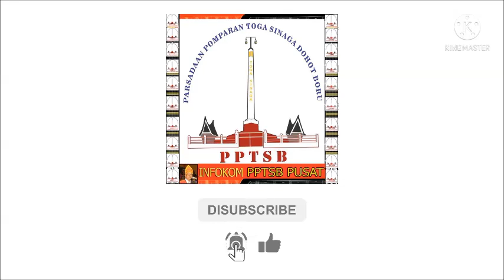Pdt Dr Bonar Napitupulu Pimpin Pernikahan Adhy Gabe Tua Sinaga dengan dr Ester Br Sitompul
Bekasi-Ephorus Emeritus HKBP Pdt Dr Bonar Napitupulu memimpin Prosesi Pemberkatan Pernikahan Adhy Gabe Tua Fernandes Sinaga B.Bus dengan dr  Ester Naomi Dyanti Br Sitompul di Gereja Huria Kristen Batak Protestan (HKBP) Resort Jatisampurna, Jalan Keresek No 11 Kota Bekasi, Jawa Barat, Jumat 2 Juli 2021 mulai Pukul 08.00 WIB. Ibadah berjalan dengan baik dengan prokes yang taat.

Adhy Gabe Tua Fernandes Sinaga B.Bus adalah Putra  Putra Sulung Ketua Umum Parsadaan Pomparan Toga Sinaga Boru (PPTSB) Se Indonesia Mangihut Sinaga SH MH / Dra Linda Meriati Br Napitupulu. Sedangkan dr  Ester Naomi Dyanti Br Sitompul adalah putri dari dr Batuhot Sitompul MM (+)/ Berna Br Sianturi STh (Op nisi Steven) dari Medan.

Usai prosesi penyematan kalung di Avenzel Hotel Jatisampurna, dilanjutkan menuju di Gereja Huria Kristen Batak Protestan (HKBP) Resort Jatisampurna, Jalan Keresek No 11 Kota Bekasi, Jawa Barat, Jumat 2 Juli 2021 Pukul 08.00 WIB yang tidak jauh dari Avenzel Hotel.

Saat tiba di gereja, pihak keluarga Mangihut Sinaga SH MH / Dra Linda Meriati Br Napitupulu dan keluarga dari dr Batuhot Sitompul MM (+)/ Berna Br Sianturi STh (Op nisi Steven) bersama kedua calon mempelai  Adhy Gabe Tua Fernandes Sinaga B.Bus dengan dr  Ester Naomi Dyanti Br Sitompul melakukan acara “Marsibuhabuhai” (sarapan pagi) dan penyematan bunga pengantin.

Sementara di luar gereja Tim Kesehatan melakukan Tes Swab Antigen kepada Jemaat dan Undangan yang hendak mengikuti ibadah di dalam gereja. Dari hasil rapit tes yang dilakukan hasilnya negative semuanya.
Kemudian Pencacatan Sipil Pernikahan dan berlanjut Ibadah pemberkatan pernikahan yang dipimpin oleh Ephorus Emeritus HKBP Pdt Dr Bonar Napitupulu. Ibadah berjalan dengan baik dan dilanjutkan foto-foto keluarga dengan kedua pengantin.

Setelah ibadah pemberkatan pernikahan, dilanjutkan acara Pesta Adat dan Resepsi di Graha Delima, Jalan Wijaya I Inspeksi Kalimalang, Kota Bekasi Jumat (2/7/2021) mulai Pukul 11.00 WIB hingga Pukul 17.00 WIB. Seluruh undangan juga taat prokes pada pesta ini.(Infokom PPTSB/Asenk Lee)
Gallery Foto Pernikahan Adhy Gabe Tua Fernandes Sinaga B.Bus dengan dr Ester Naomi Dyanti Br Sitompul. KLIK
Kotbah Pdt Dr Bonar Napitupulu Pada Ibadah Pernikahan Adhy Sinaga dengan dr Ester ND Br Sitompul. KLIK
Pdt Dr Bonar Napitupulu Pimpin Pernikahan Adhy Gabe Tua Sinaga dengan dr Ester Br Sitompul. KLIK